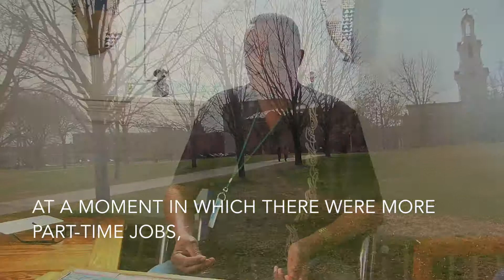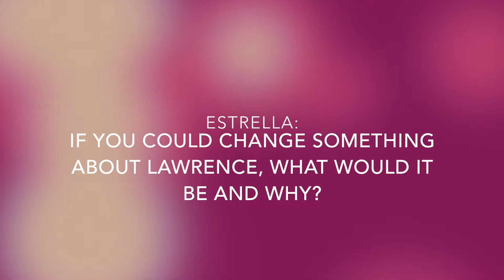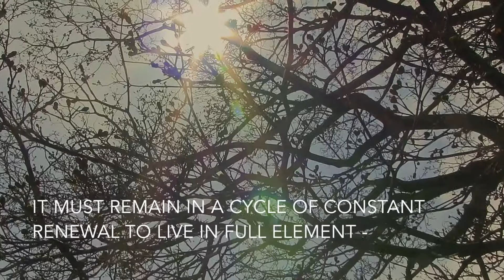Pedro: La juventud de hoy / The youth of today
Una entrevista con Pedro Roberts. / An interview with Pedro Roberts.